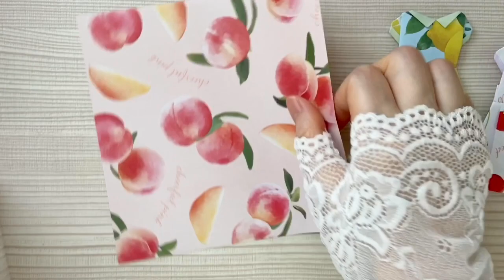【折り紙ドレス】ブラウス、フレアスカート／【Origami dress】Blouse, Flared skirt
DAISO（100均）でこの折り紙セットを見たとき、この中の「レモン柄🍋水色」のでワンピースを折りたい！と強く思い、想像していた通り折ることが出来てとても嬉しいです。

上下別々に折りましたが、同じ柄の折り紙を使えばワンピースに見えると思います。

使用した折り紙はのサイズは、上下とも7.5×7.5cmです。

When I see this origami paper set at the store, I want to fold the dress with the "lemon pattern 🍋 light blue" paper in it!  I strongly thought.  I am very happy to be able to fold it this way.

 I folded it up and down separately, but I think it looks like a dress if you use origami paper with the same pattern.

 The size of the origami paper used is 7.5 x 7.5 cm at the top and bottom.